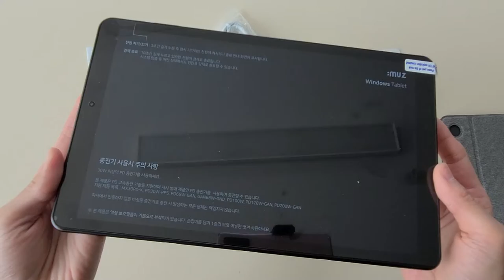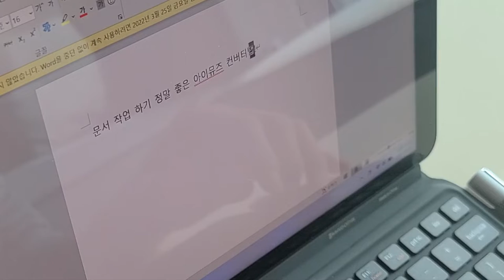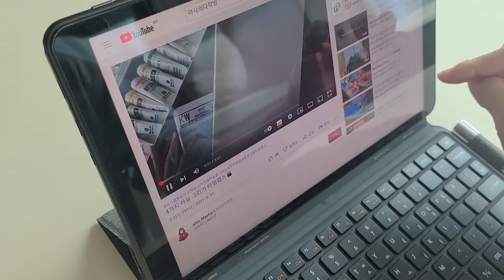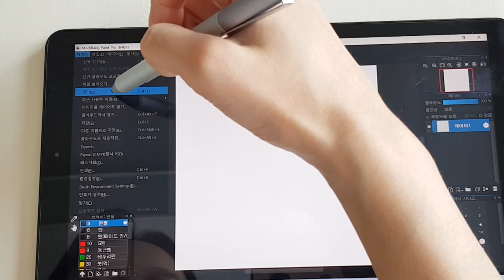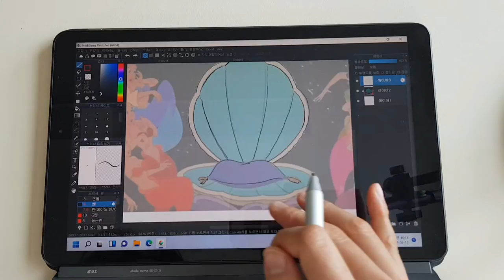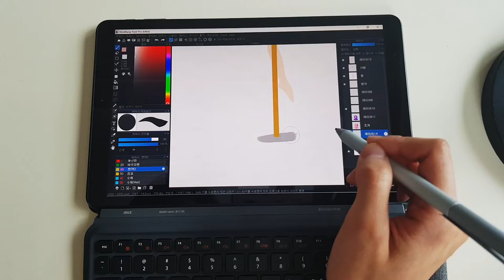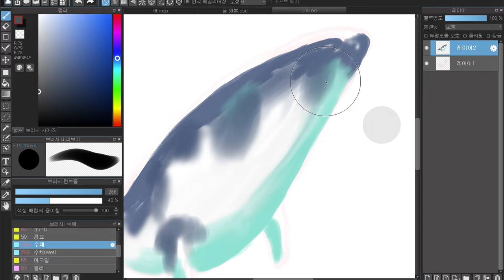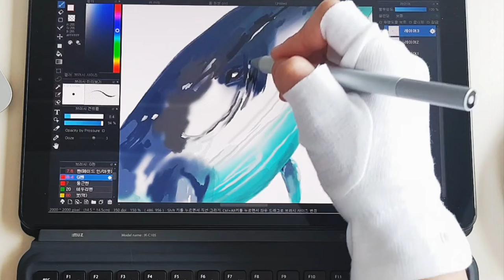윈도우 태블릿pc로 그림그리기, 가성비템 등장!!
*자막이 나오지 않는다면 설정에서 활성화 해주세요*
*고정댓글 필독해주세여*

track :
Some Vintage Mood 4
Over the autumn
Paesaggio italiano
Rainy day an-time